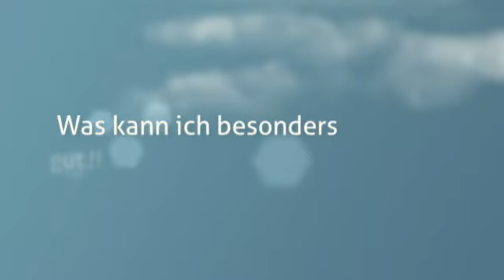Weg von - Hin zu " Raus aus dem Problemdenken "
Raus aus dem Problemdenken
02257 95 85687